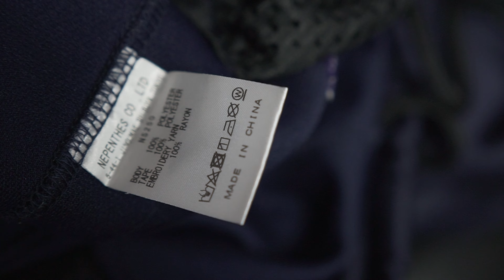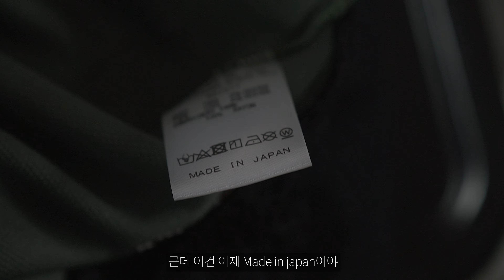2024년 이 옷은 또 구매할 것 같네요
채널의 모든 컨텐츠는 주관적인 관점에서 이야기하고 있습니다.
다양한 사람들이 모여 소통하는 공간이기에 배려 없는 비방과 욕설 등은 삭제될 수 있습니다.